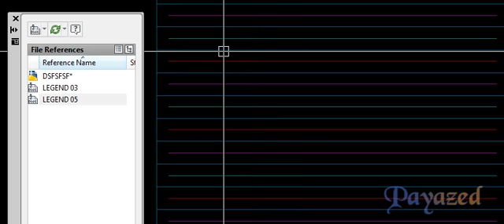Reload Xref (XRR) Lisp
Lisp Name : Reload Xref
Lisp Command  : XRR
Version : 2.0
Price : Free
Designed By : Mahmoud Abo El-Yazed

Description :
Reload All Xref's
Xref تحديث كل الـ

 تم بحمد الله